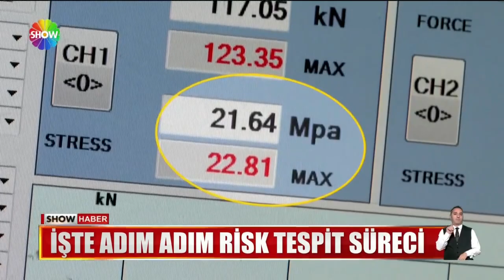Binanız depreme dayanıklı mı?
İSTANBULLULAR, ART ARDA GELEN DEPREMLERİN ARDINDAN  "EVİM SAĞLAM MI?" SORUSUNA CEVAP ARAMAYA BAŞLADI. PEKİ O KONTROLÜ KİMLER, NASIL YAPACAK, HANGİ YÖNTEMLER KULLANILACAK. BİNA HASARLI ÇIKARSA NE OLACAK?